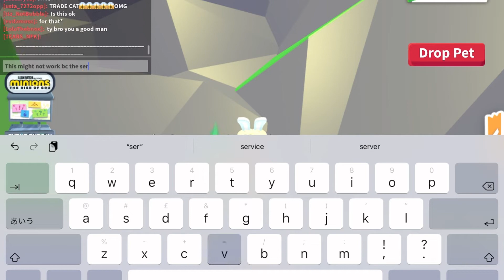Trading mega bandicoot!! (No more offers this vid is old and my inv has changed!)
adoptme,
adopt me,
adoptmeplays,
adoptmetradingvalues,
adopt me.scams,
adopt me he,
adopt me trading,
adopt me solali,
adopt me frenzy,
adopt me lover 2324,
adopt me update,
adopt me channel,
adopt me music,
adopt me how,
adopt me roblox,
adopt me script,
adopt me song,
adopt me shop,
adopt me alicorn,
adopt me ancient dragon,
adopt me aesthetic house,
adopt me apartment build,
adopt me unicorn,
adopt me arceus x script,
adopt me animation meme,
adopt me albatross,
adopt me animation,
adopt me autofarm script,
a adopt me,
a adopt me hacks,
a adopt me seguimos orando,
a adopt me seguimos,
a adopt me seguimos orando parte,
adopt me asmr,
alcs adopt me,
aphmau adopt me,
adopt me all eggs,
aesthetic adopt me,
adopt me biodome,
adopt me build hacks,
adopt me bathroom,
adopt me basic egg,
adopt me biodome house build,
adopt me blog,
adopt me bee,
adopt me bat dragon,
adopt me bedroom ideas,
adopt me bathroom ideas,
brad adopt me,
adopt me build

adoptme,
adopt me,
adoptmeplays,
adoptmetradingvalues,
adopt me.scams,
adopt me he,
adopt me trading,
adopt me solali,
adopt me frenzy,
adopt me update,
adopt me channel,
adopt me music,
adopt me how,
adopt me roblox,
adopt me script,
adopt me song,
adopt me shop,
adopt me alicorn,
adopt me unicorn,
adopt me albatross,
adopt me animation,
a adopt me,
adopt me asmr,
alcs adopt me,
aphmau adopt me,
aesthetic adopt me,
adopt me biodome,
adopt me bathroom,
adopt me blog,
adopt me bee,
brad adopt me,
adopt me build